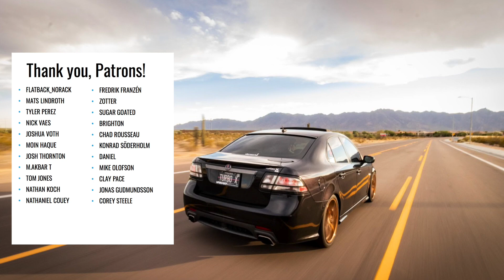9 Tips and Tricks of Saab Ownership